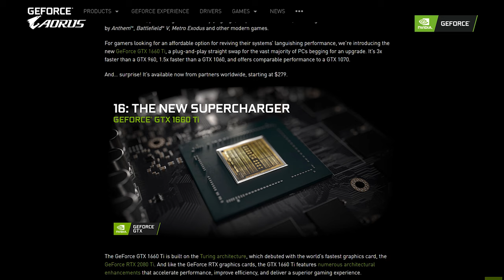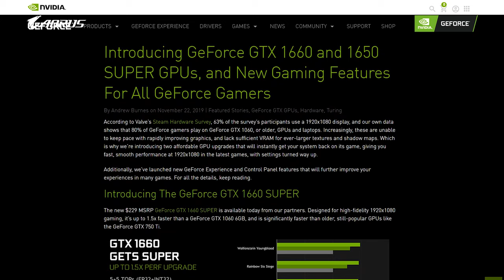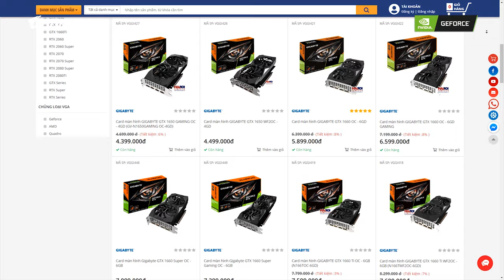GTX 1660 SUPER và 1660Ti: Đâu Là Lựa Chọn Hợp Lý Ở Thời Điểm Hiện Tại?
GTX 1660 SUPER là sự đáp trả của Nvidia cho sự xuất hiện của RX5500 bên phía AMD, nhưng nó cũng đồng thời gây ra những băn khoăn nhất định khi nằm giữa chiếc 1660 thông thường và 1660Ti về mặt giá cả lẫn sức mạnh. Liệu Nvidia có đang tự bắn vào chân mình trong phân khúc trung cấp hay không? Hãy cùng HANOICOMPUTER đi tìm lời giải đáp cho vấn đề này...

Nếu anh em quan tâm đến những chiếc GTX 1660 các loại của GIGABYTE, tham khảo tại đường dẫn này nhé

+ Showroom 1: Số 129+131 Lê Thanh Nghị - Hai Bà Trưng - Hà Nội
+ Showroom 2: Số 43 Thái Hà - Trung Liệt - Đống Đa - Hà Nội
+ Showroom 3: A1-6, Lô 8A Lê Hồng Phong - Ngô Quyền - Hải Phòng
+ Showroom 4: Số 57 Nguyễn Văn Huyên- Cầu Giấy - Hà Nội
+ Showroom 5: Số 511+513 Quang Trung, Phú La, Hà Đông Hà Nội
+ Showroom 6: Số 520 Đường Cách Mạng Tháng Tám - Quận 3 - TP. Hồ Chí Minh
+ Bán hàng trực tuyến: 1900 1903 nhánh số 1